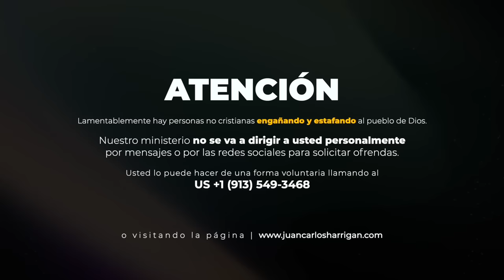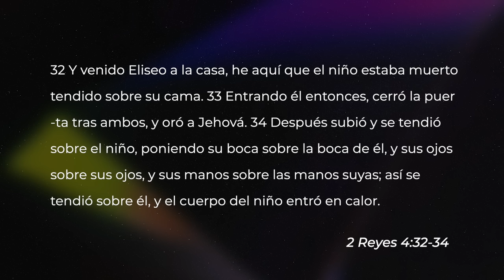No Dejes de Intentarlo | Pastor Juan Carlos Harrigan